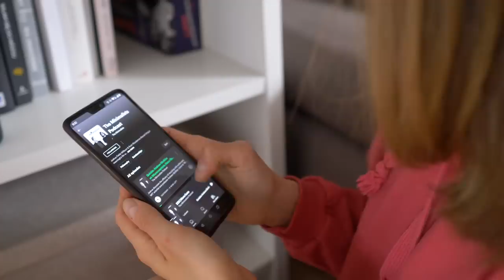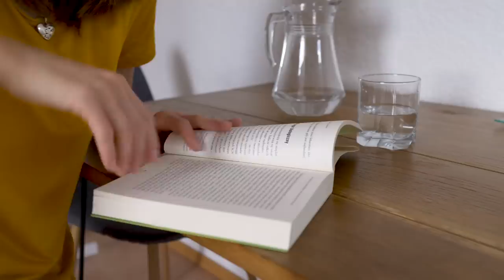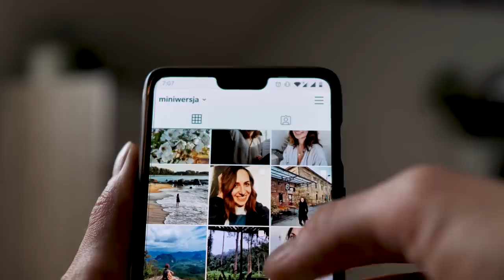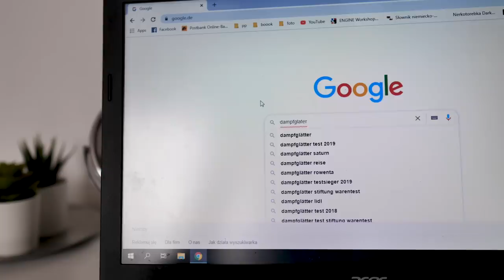9 NAWYKÓW MINIMALISTKI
Dzisiaj mam dla Was 9 nawyków, które upraszczają moje codzienne życie. Każdy z nas jest inny i to co pasuje mi niekoniecznie musi sprawdzać  się u Was.  Jednak wychodzę z założenia, że warto się inspirować wzajemnie i dzielić tym co dobre. Kto wie może tym razem będzie to coś co zmieni Wasze życie na lepsze:)

▲ MINIMALIZM DLA POCZĄTKUJĄCYCH ▼

Muzyka na końcówce:
John Coggins-Help me stand